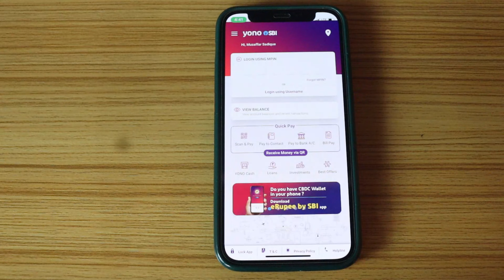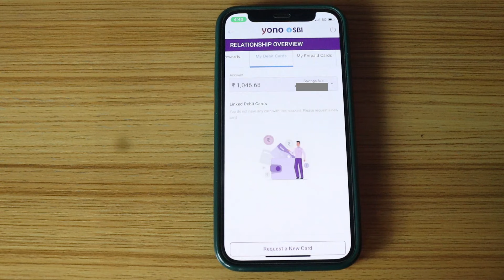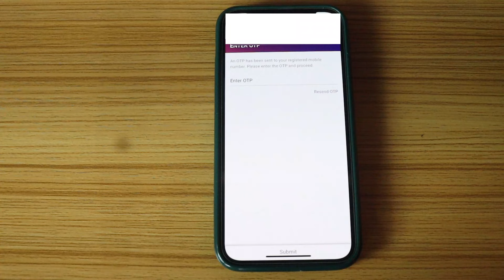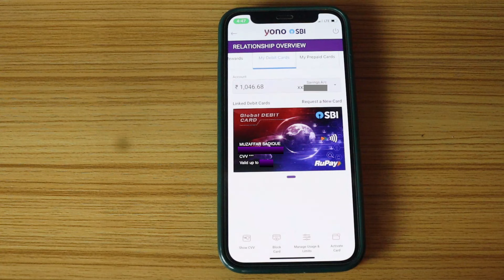How to Generate Your SBI Virtual Debit Card? | How to Get SBI Virtual Debit Card Without Any Charges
Hello Friends,
Is video mein aap logon ko yeh jaankari di gai hai ki SBI ka Virtual Debit Card kaise generate karte hain. SBI ab humein Virtual Debit Card ki bhi facility deta hai jo ki bilkul free hota hai. Agar SBI ka koi customer SBI ka physical Debit Card nahi lena chahta kyunki physical Debit Card ka saalana charge hota hai to aise mein SBI ka Virtual Debit Card bahut faydemand saabit ho sakta hai. Kyunki yeh ek tarah se Debit Card ki kami ko poori bhi kar dega aur iske liye koi charge bhi nahi dena hoga. Adhik jaankari ke liye poora video zaroor dekhein.

𝗠𝗶𝗻. 𝗕𝗮𝗹𝗮𝗻𝗰𝗲 𝗔𝗰𝗰𝗼𝘂𝗻𝘁𝘀